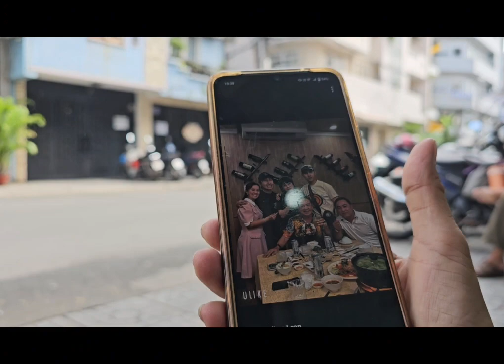HỒNG LOAN ,BÙM BUM ĐI CÔNG VIỆC - Má Tư Chửi thẳng 6 Bào S.úc vật ,Ký Si.nh Trùng NGHE MÀ NHỤC ..